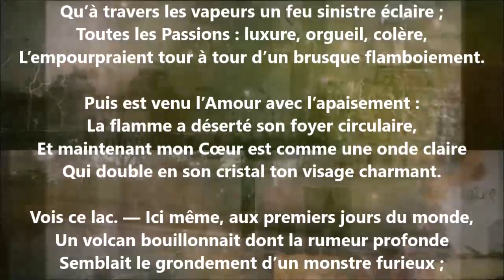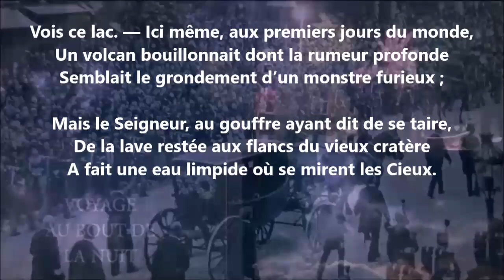Paroles dites sur les bords du « Némi » - Paul Musurus-Bey lu par Yvon Jean